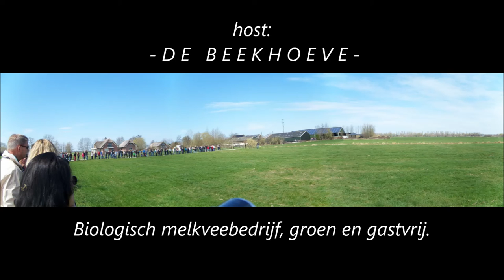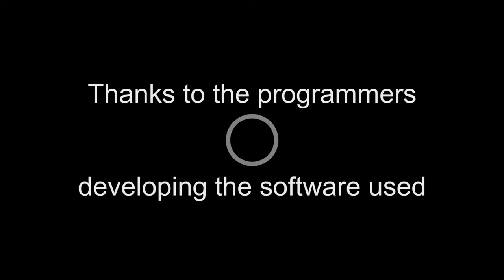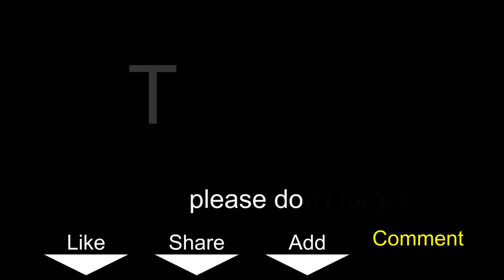2013 Koeiendans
Koeiendans, Biologisch Melkveebedrijf Beekhoeve te Kamerik, in samenwerking met WSPA Nederland, 21 April 2013.
Cowdance, Biologic Milkcatlefarm Beekhoeve in Kamerik, in assosiation with WSPA The Netherlands, 2013 April 21.